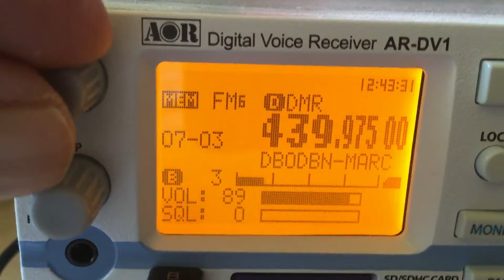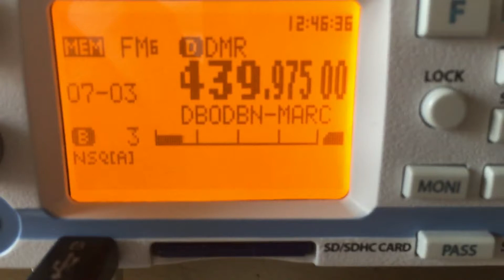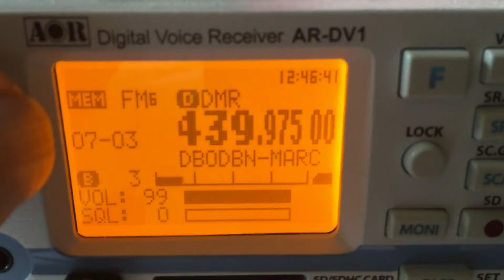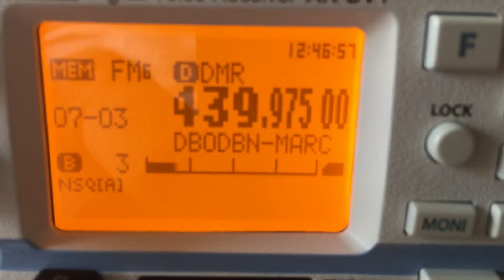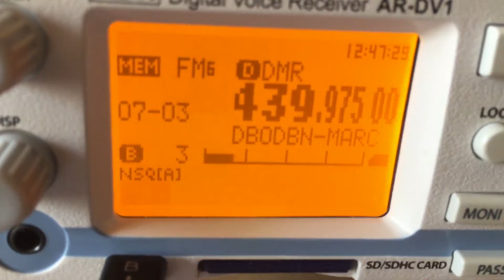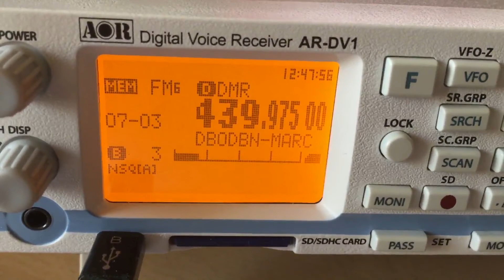AOR AR - DV1 - MOTOTRBO DMR Test DB0DBN